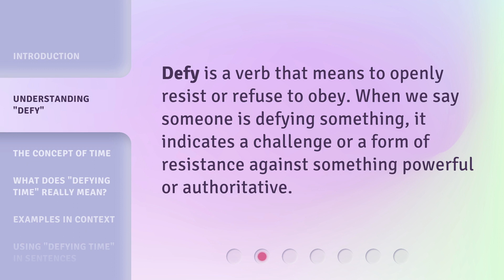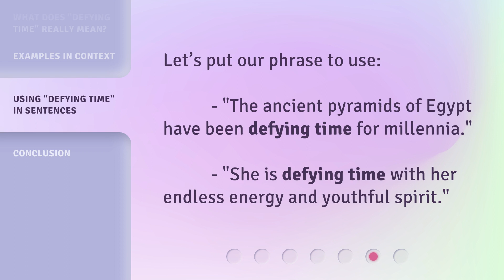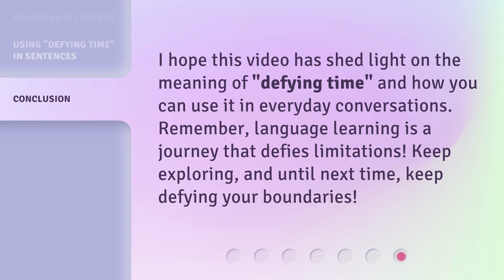Defying Time: Unraveling the Meaning Behind the Phrase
Decoding Time: Unraveling the Mystery Behind the Phrase • Join us on a captivating journey as we delve into the depths of time, unraveling the enigmatic meaning behind the phrase. Discover the secrets and significance that lie within this timeless expression.

00:00 • Introduction - Defying Time: Unraveling the Meaning Behind the Phrase
00:27 • Understanding "Defy"
00:44 • The Concept of Time
01:03 • What Does "Defying Time" Really Mean?
01:23 • Examples in Context
01:40 • Using "Defying Time" in Sentences